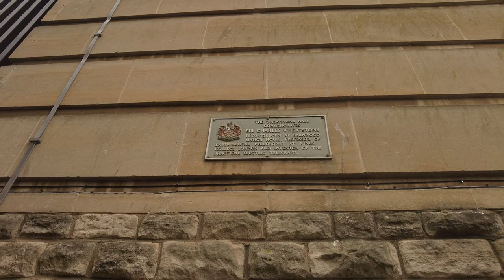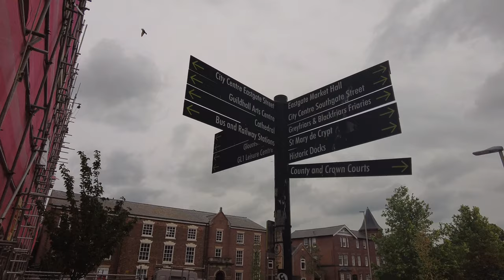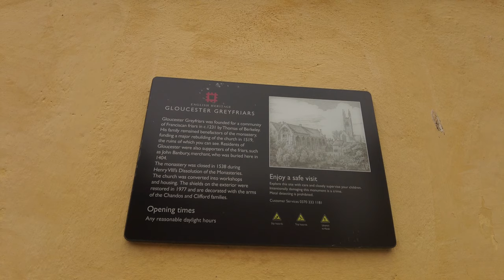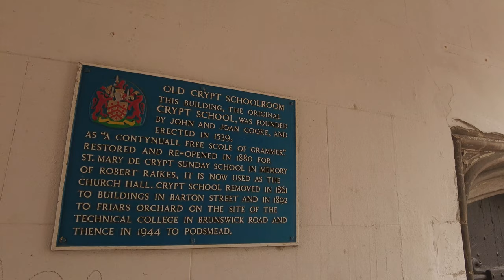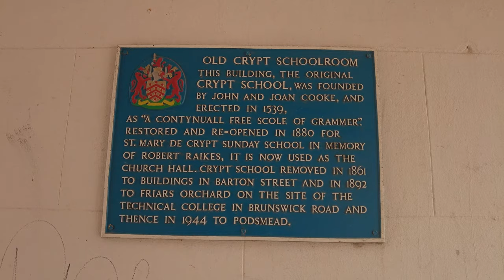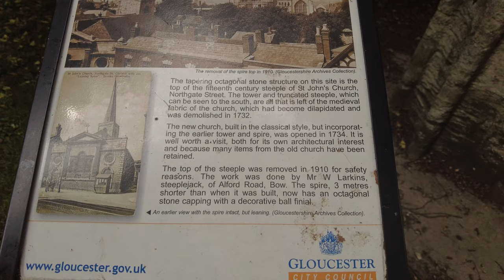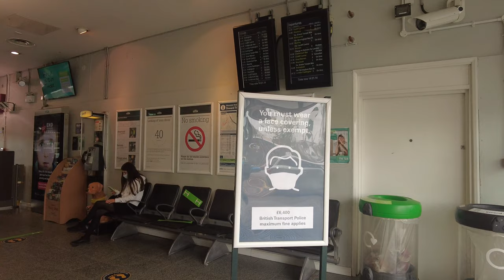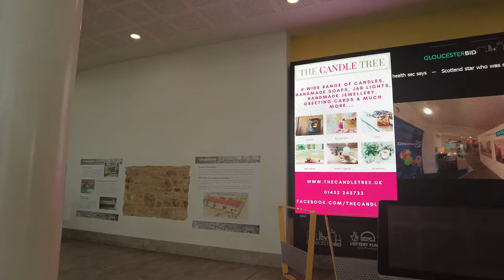Gloucester walks Exploring Gloucester [4K]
Walking around Gloucester exploring some streets and road around the city. This is the first vlog using my new which is the DJI pocket 2 camera for the first time.
I walked around the city and filmed some ancient structures around the city as well as behind the famous gloucester prison which is now close.
I also walked through the Gloucester cathedral and through the Gloucester train station and Gloucester bus  station.